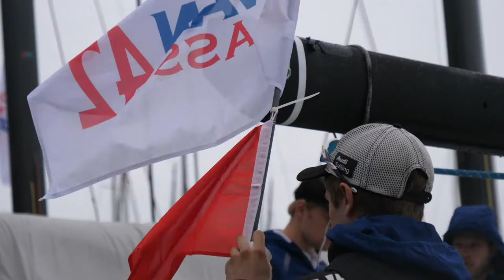PALMAVELA DAY 2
PALMAVELA  racing event,
ClubSwan 50 - ClubSwan 42 - Swan 45
The Nations Trophy
Swan One Design Med League